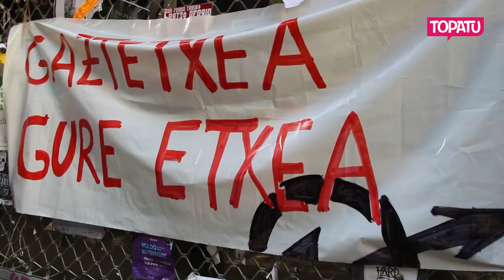Iruñeko Alde Zaharreko gaztetxearen okupazioa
Iruñerriko gazte mugimenduak bere ideia propioak garatzeko espazio propio berria du. Izan ere, “Ordua da gaztetxea” lelopean kalejira jendetsu eta koloretsu bat egin dute bertan bildutakoek. Ostean, Iruñeko Alde Zaharreko Compañía kalean hemendik aurrera Iruñeko Alde Zaharreko gaztetxea izango dena okupatu dute.